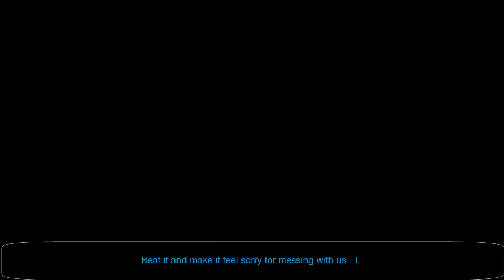Let's Play Banjo-Tooie Pt. 20 - Dinosaurs!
Continuing on through Terrydactyland. Hopefully getting more done in this part than the previous one